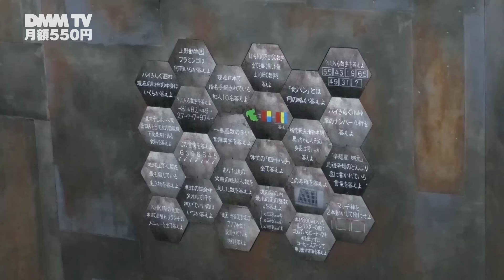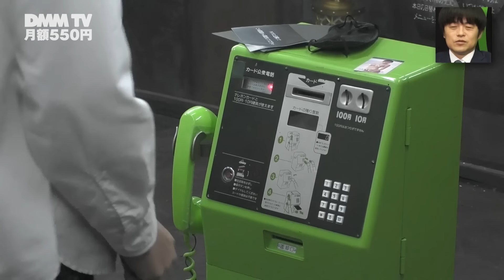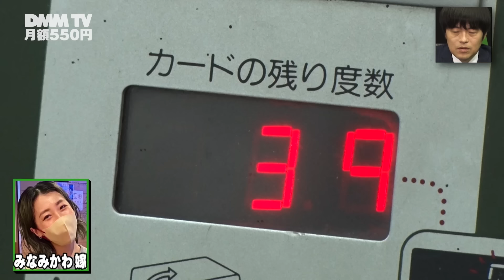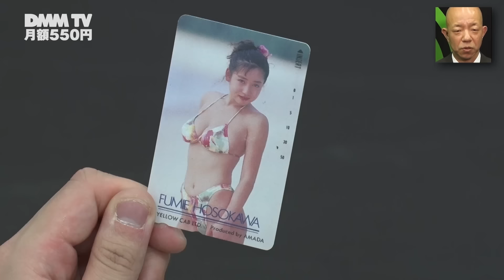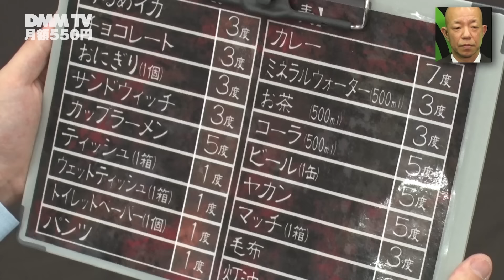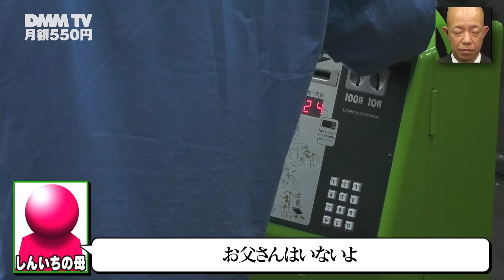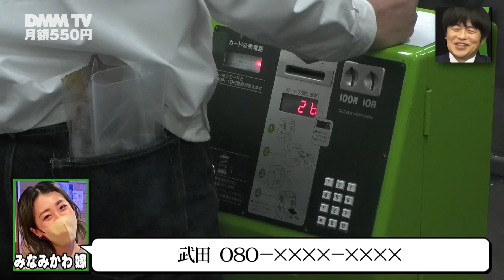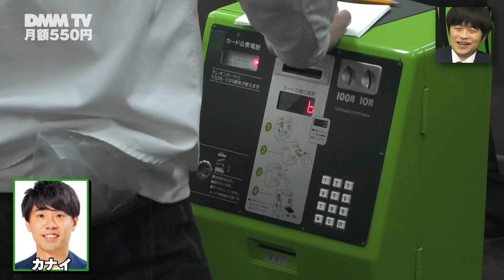【特別無料公開】『大脱出』クイズの部屋1~3話ダイジェスト／みなみかわ × お見送り芸人しんいち 「水曜日のダウンタウン」の演出・藤井健太郎ワールド全開！ - DMM TV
2024年4月から大脱出シーズン２も『DMM TV』にて独占配信中！

「大脱出２」配信記念！期間限定で「大脱出シーズン１」１話とダイジェスト映像を公開中！

‹大脱出について›
「水曜日のダウンタウン」の演出・藤井健太郎ワールド全開！
地上波ではおそらく放送できない規模と過酷さ満載のロケバラエティ
見たこともない異常な世界から抜け出す大脱出の全記録がここに！

‹あらすじ›
バカリズム、バイきんぐ小峠をはじめとする豪華メンバーが、テレビでも、配信でも…他では見たことのないスタイルのバラエティ企画に挑戦！あのクロちゃんをして「これまでのロケで一番キツかった」と言わしめた過酷企画の全貌とは…？

メインキャスト：バカリズム、小峠 英二（バイきんぐ）
出演：クロちゃん（安田大サーカス）
トム・ブラウン／みなみかわ／お見送り芸人しんいち／岡野 陽一／高野正成（きしたかの）

‹制作スタッフ›（敬称略）
企画・演出・プロデューサー：藤井健太郎
構成：大井 洋一／矢野 了平／成瀬 正人／田中 淳也

▼DMM TVの登録はこちらから▼（初月14日間無料）

▼DMM TV公式SNSで最新情報を発信中！▼